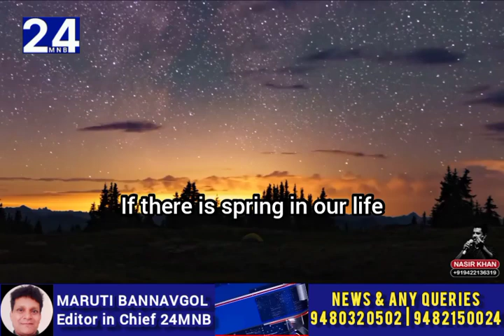8 LANES HIGHWAY v/s LIFE LINE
8 ಪಥಗಳ ಹೆದ್ದಾರಿ v/s ಜೀವನಚಕ್ರ..
24MNB... news you can use...

devichitralekhaji mountaintracker mountain mountains kpcc aicc religion religious siddaramayyaल nhi cm pmmodi in.